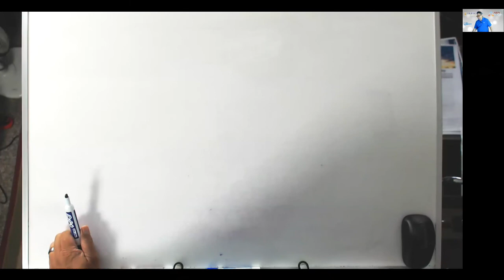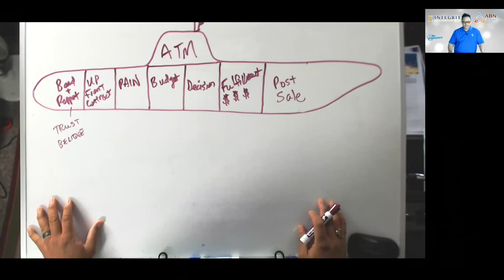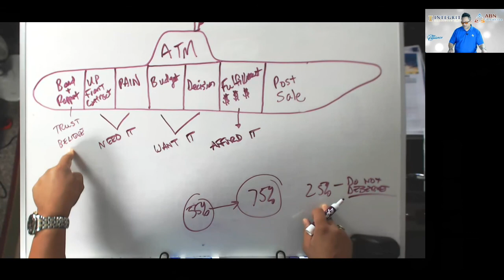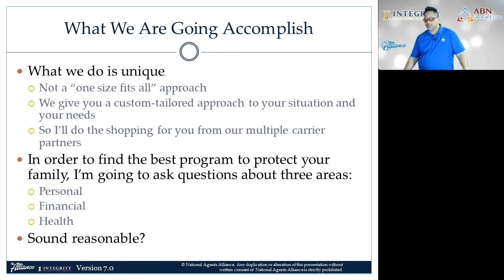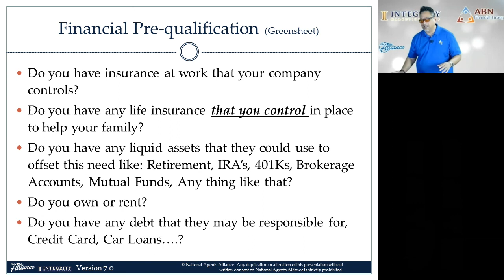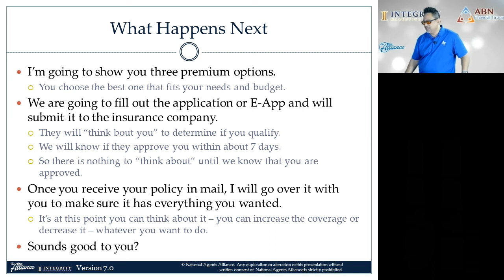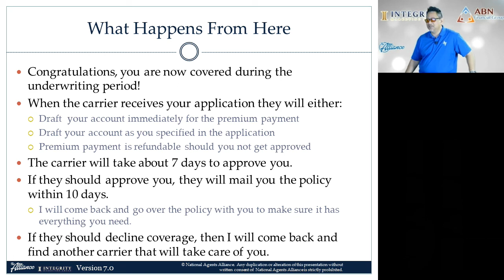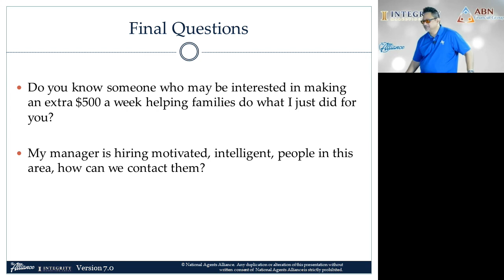New Alliance ATM - Version 7.0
Alex Abuyuan shows the process to follow in presenting the new version of the ATM.  This version is designed to plant seeds in the client to come back for the hospital indemnity sale, the cancer/heart attack/stroke sale, the debt elimination sale, the annuity sale etc.  To download version 7.0 click on this link: